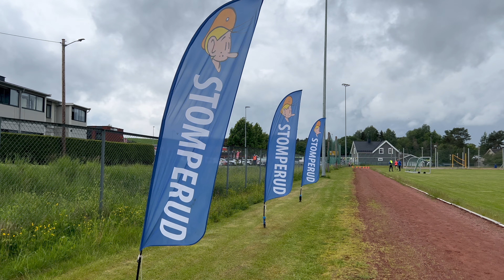Stomperudløpet 2024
Se deg selv og andre løpe Stomperudløpet 6 km og 15 km. Første og siste del av løpet går på vei, mens mesteparten går i terrenget. Løpet har start rett utenfor og mål inne på Stomperud Stadion i Lørenfallet. Løpet har lange tradisjoner og arrangeres i tillegg til Stomperudkarusellen som også foregår i nærområdet. Om vinteren foregår Stomperudrennet i samme området.

Start 15 km - 00:00
Start 6 km - 00:36
Siste del av løpet for 6 km - 01:04
Siste del av løpet for 15 km - 02:21